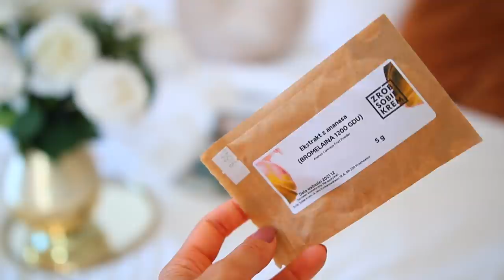ZASKÓRNIKI, SUCHE SKÓRKI? MÓJ SPOSÓB NA WYGŁADZANIE CERY★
ZASKÓRNIKI VS KWASY Z THE ORDINARY. Jak ułożyć pielęgnację?

❤︎ EVELINE COSMETICS GLYCOL THERAPY- chwilowo niedostepny ale kliknijcie powiadom o dostępności na stronie Eveline żeby szybciej wrócił:)